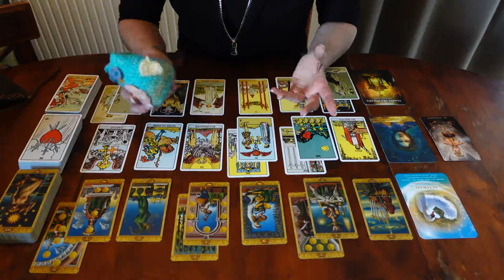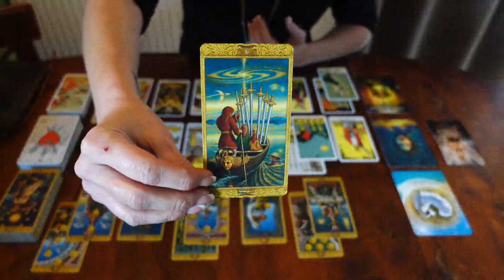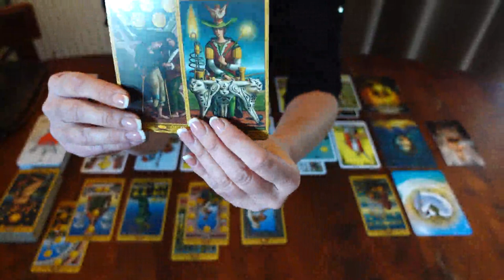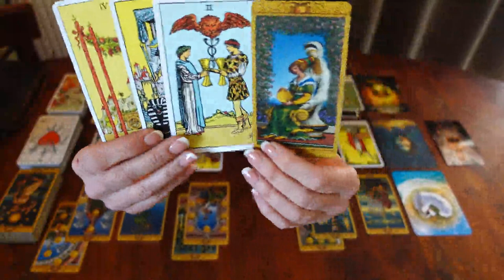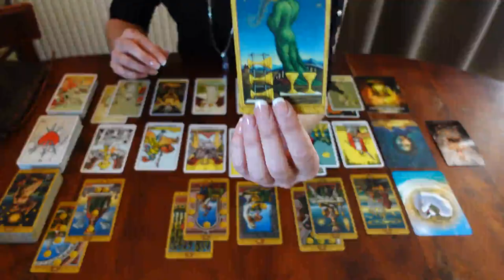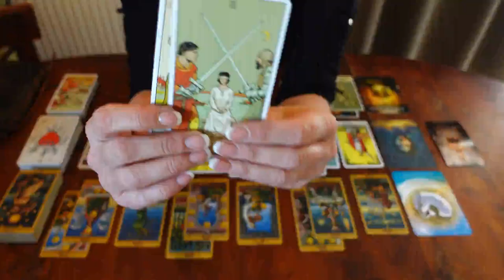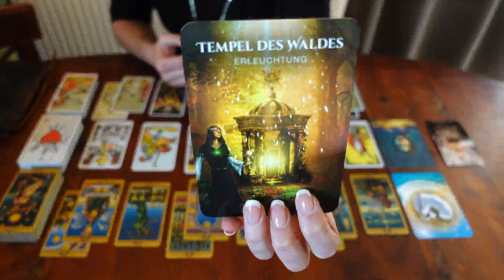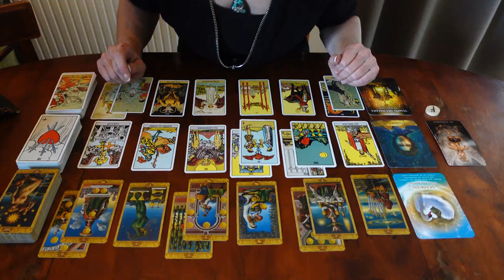♌ LÖWE ♌ 2. Halbjahr 2023 - Weckruf 🎺- Der schöpferische Funke 🔥🎇💝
Legung für das Sternzeichen Löwe (Sternzeichen, Aszendent, Mond, Venus) für das 2. Halbjahr 2023 ❤️